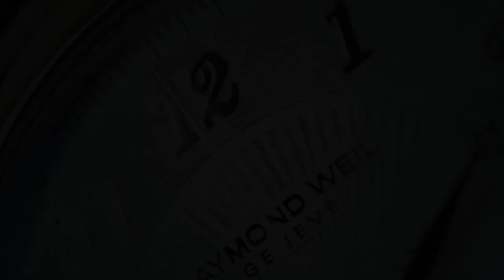Zelos Swordfish Field 38mm Bronze Burnt Orange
SeriousWatches is an authorised Zelos dealer and you can view this watch for sale on our site:

The Zelos Swordfish Field 38mm Bronze Burnt Orange is an exciting diving watch that is suitable for nearly any occasion. Zelos is renown for making watches with incredible value for money and impressive specifications. This Swordfish Field is no different! Let's start with the basics: sapphire glass, great lume, 200m water resistance, a stunning orange dial and a very comfortable 20mm rubber strap. Under the hood is a reliable Made in Japan SII NH38 movement. The case is made from solid CuSn8 bronze, which will obtain a lovely patina with wear.

If those specs haven't swayed you yet, then there's awesome, elegant design. At 38mm diameter (excluding crown) and 12mm thickness, it's suitable for nearly any wrist and very comfy for a diving watch.

All in all Zelos has created a great watch at a great price with great quality that you'd associate with the brand. A lovely companion for your wrist for all of your adventures, be it at the office or in the water.